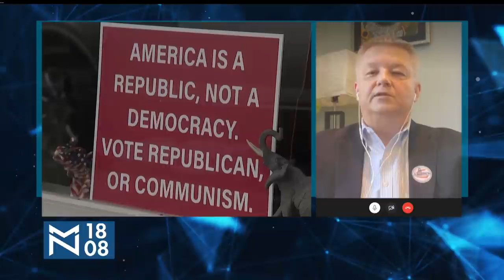Tema dana - Američki dan D - gosti Obrad Kesić i Suzana Grubješić